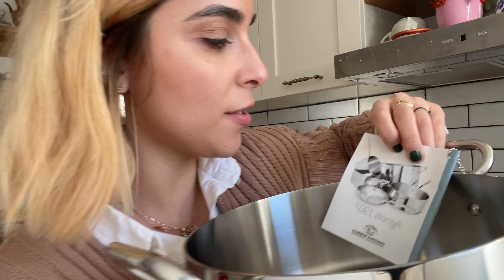Hoqa unazen e fejeses 😱 dhe bleva tenxhere te reja🥰| hame makarona| vlog shqip| Dajana Dako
Hi fam,
Bleva tenxhere italiane qe i doja prej shume muajsh

Ndiqni videon per me shume🤍